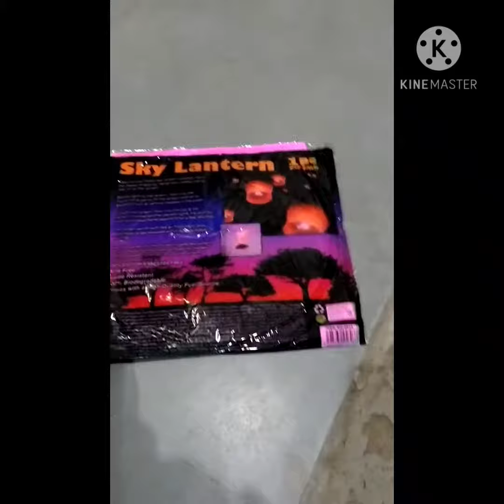Makar Sankranti Vlog sky lantern 🔥🔥। addict vlogs 🔥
addict vlogs